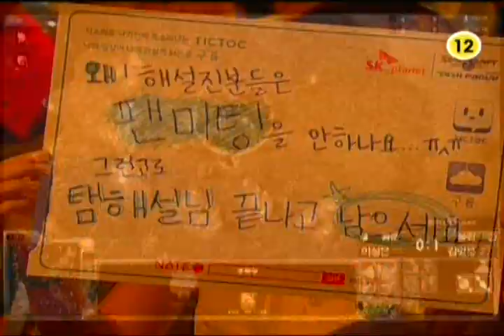SPL [7.16] firebathero (Air Force) vs Zero (Woongjin) 2nd half - 2set / WCS Entombed Valley